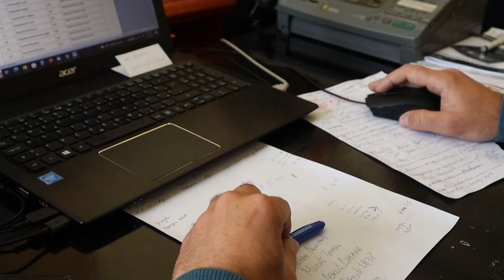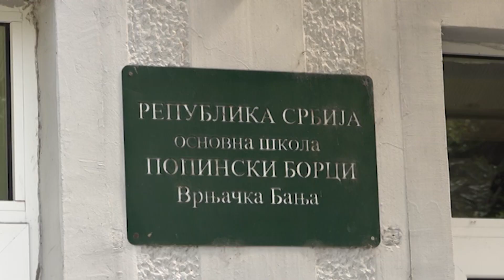PRILOG VRT - U PETAK i SUBOTU PROBNA "MALA MATURA"